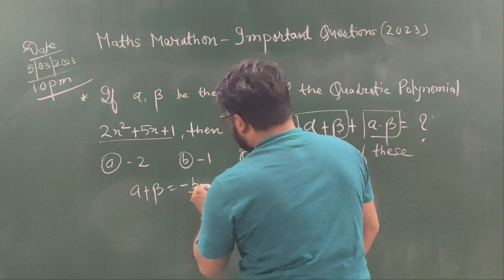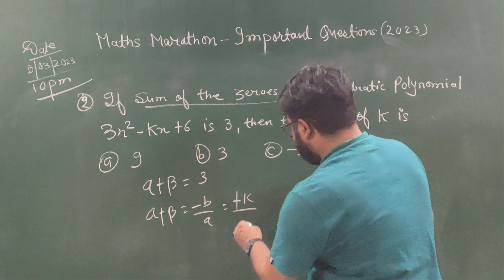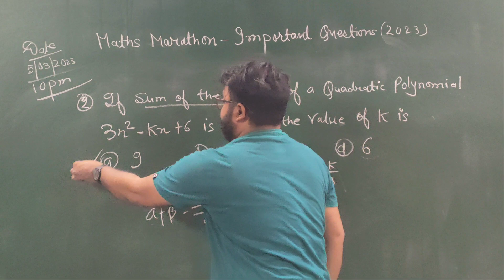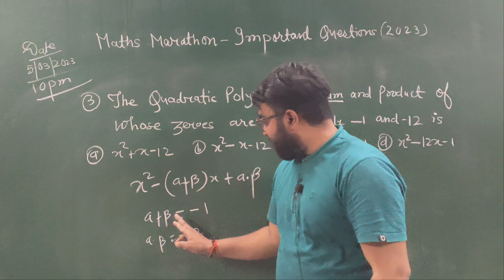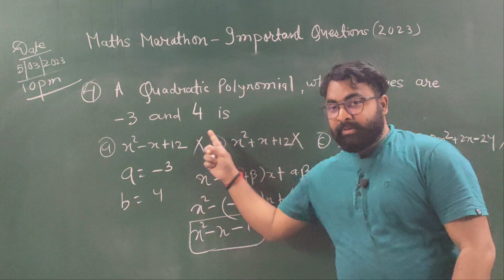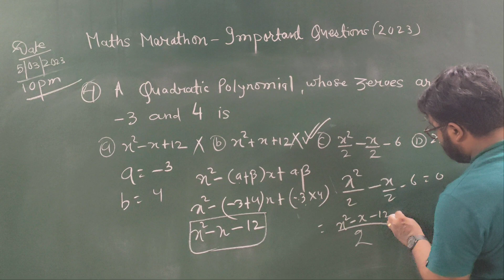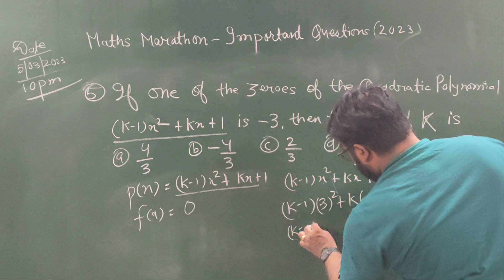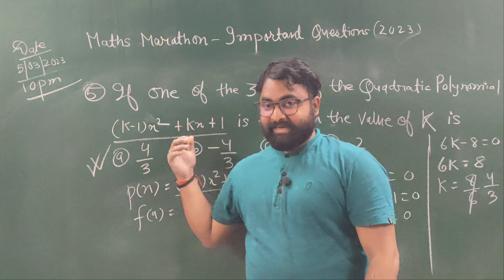ये wala MCQ exam में पक्का आने वाला है । polynomial marathon maths series |10 cbse board 2023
class 10 maths marathon|1 mark important quadratic equations

"CBSE Class 10 Maths Marathon: The Ultimate Guide to Exam Success"
Hello bachcho,
Welcome to the CBSE Maths Marathon Series for Class 10! In this series, we will take you through a comprehensive journey of the entire CBSE Class 10 Maths syllabus.

Our series is designed to help you prepare for your CBSE Class 10 Maths board exams with confidence. We will cover all the topics in detail, including Real Numbers, Polynomials, Pair of Linear Equations in Two Variables, Quadratic Equations, Arithmetic Progressions, Triangles, Coordinate Geometry, Trigonometry, Circles, Constructions, Areas Related to Circles, Surface Areas and Volumes, Probability, and Statistics.

We understand that learning Maths can be challenging, which is why we have created this series to simplify and explain complex topics in a way that is easy to understand. I will guide you through each topic, providing examples and practice problems to help you master the subject.

So, whether you are struggling with Maths or just looking to improve your skills, our CBSE Maths Marathon Series for Class 10 is the perfect resource for you. Join us on this exciting journey of learning and let's ace the CBSE Class 10 Maths exams together!